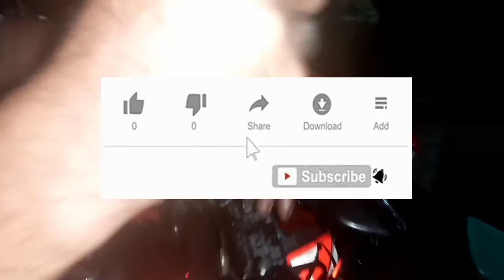Paano mag change ng break pad sa motorcycle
how to change break
how to change fiat 500 brake light
change one side change the story
how to change breaker
how to change break up date on facebook
how to change the battery in a glass break sensor
how to change brake shoes on 2005 chevy silverado
how to change brake settings on tesla
how to change brake sensors
how to change brake sensitivity logitech g920
how to change break up date on instagram
how to change break up
how to change brake switch on 2011 chevy silverado
how often do u need to change brakes
how to change rear brake pads vw tiguan
how to change brake light vauxhall corsa
how to change brake light vf commodore
how to change brake light vauxhall astra
how to change brake light vf commodore wagon
how to change brake light vw polo
how to change brake pads vw golf mk7
how to change brake fluid vw polo
how to break in a new sub
how to change his mind about break up
how to change break up in the end
how to change yourself after break up
how to change your life after a breakup
how to change break up mind
how to change after break up
how much to change brake pads uk
how to change break up with a friend
how to change break up with your phone
how to change break up a dog fight
how to change break up with your boyfriend
how to change break up with someone
how to change brake shoes on drum brakes
how to change brake switch
how to change brake shoes on a 2006 chevy silverado
how to change battery on adt glass break sensor
how to change brake pads on 2016 chevy silverado
how to change brake pads on 2015 chevy silverado
how to change brake pads at home
how to change brake pads on honda pioneer 700
how to change brake pads on mountain bike
how to change brake pads on dodge ram 1500
how to change battery on glass break sensor
how to change battery on honeywell glass break sensor
how to change battery on simplisafe glass break sensor
how to insert page break in word and change orientation
how to change brake rotors on 2007 toyota camry
how to change brake pads on a ford ranger
how much does it cost to change brake rotors
how long does it take to change brake rotors
how to change rear brake light
ff8 how to change rinoa limit break
how to change rear brake pads
how to change brake rotors 2015 f150
how to change brake rotors on 2007 chevy colorado
how to change brake rotors on 2009 toyota corolla
how to change brake rotors on chevy avalanche
how to change my brakes
how to change brake rotors on subaru impreza
how to change brake rotors on toyota avalon
how to change brake rotors on 2011 f150
how to change brake rotors and pads
make before break switch
how to change difficulty in breakpoint
quantum break how to change resolution
how to change language in quantum break
quantum break how to change difficulty
how to change brakes and calipers
how to change brake light volvo xc60
how to change page break in visio
how to change page break view in excel
how to change brake light 2014 ford focus
how to change brake fluid 335i
how to change brake pads 335i
how to change brake fluid 350z
how to change brake fluid mazda 3
how to change brake pads on a 2008 ford focus
how to change brake light on 2014 ford focus
how to change page break in excel 2016
how to change brake light 2013 hyundai elantra
how to change brake light 2016 ford escape
how to change brake light 2014 ford focus hatchback
how to change brake light on 2016 ram 1500
how to break down 100 in change
how to change brakes in a car
how often to change brake fluid 370z
changing brake pads mazda 3
how to change brake pads 1995 honda accord
does take 5 change brake pads
how to change brake booster 96 chevy truck